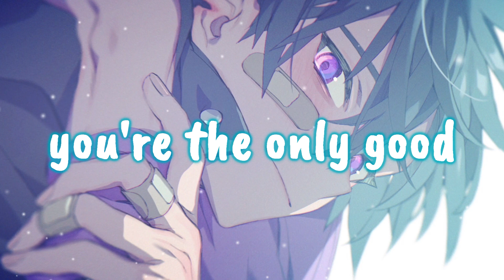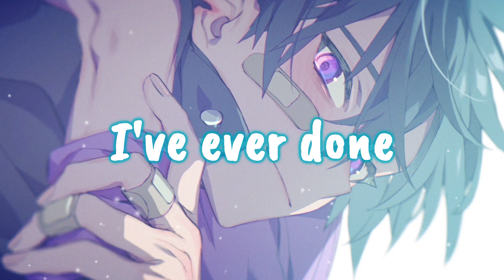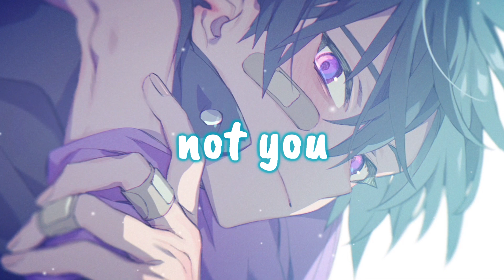【Nightcore】Justin Bieber - Anyone (cover) || lyrics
➦ Click like if you enjoyed the Nightcore ^^

▼ Song information▼
▸Artist: Justin Biebe
▸Song: Anyone
Cover by Alec Chambers

Art by: おおむね鶴川

▼ Additional details ▼
Programs Used:
Video - Vegas Pro 14, After Effects CC 2018
Audio - Audacity

▼ Support ▼
Follow Justin Bieber:

▼ Lyrics ▼
[Verse 1]

[Verse 2]
'Cause every morning I'll find you (Oh)